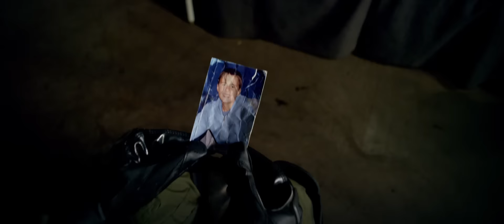PANDEMIC Official Trailer (2016) Rachel Nichols Horror Movie HD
Pandemic is set in the near future, where a virus of epic proportions has overtaken the planet. There are more infected than uninfected, and humanity is losing its grip on survival. Its only hope is finding a cure and keeping the infected contained. Lauren (Rachel Nichols) is a doctor, who, after the fall of New York, comes to Los Angeles to lead a team to hunt for and rescue uninfected survivors.

Actors: Rachel Nichols, Alfie Allen, Pat Healy, Missi Pyle, Mekhi Phifer